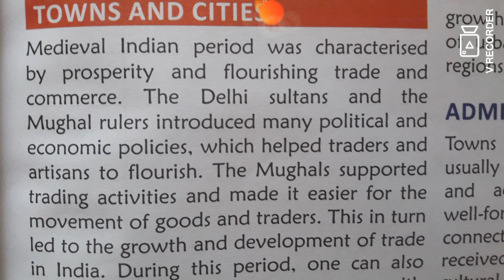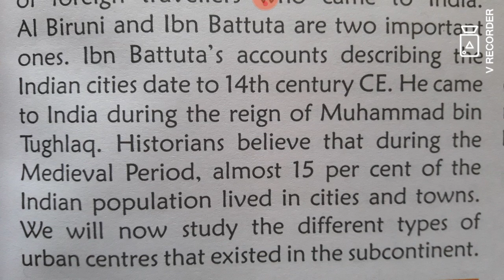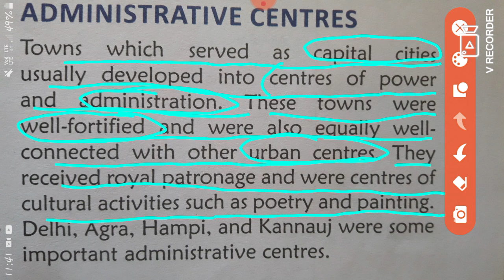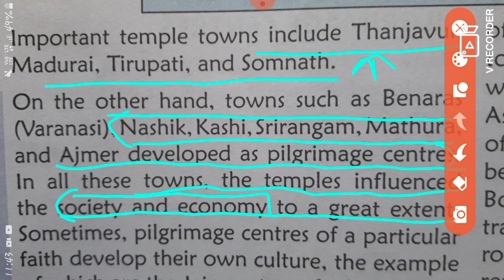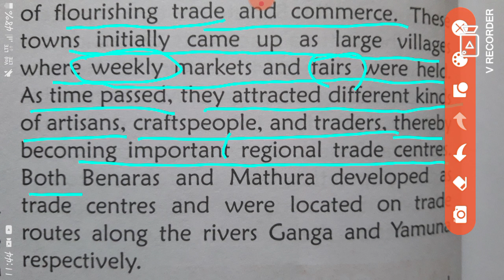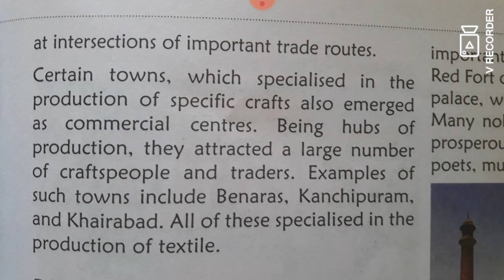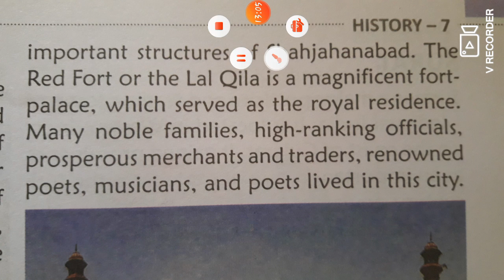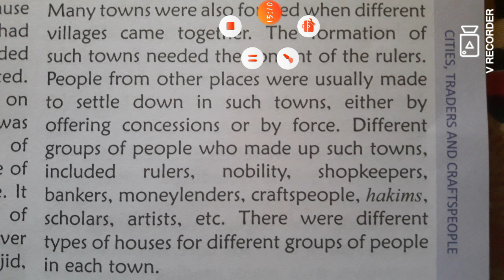SOCIAL SCIENCE CLASS 7TH C-6 CITIES TRADESRS AND CRAFT'S PEOPEL PART-1